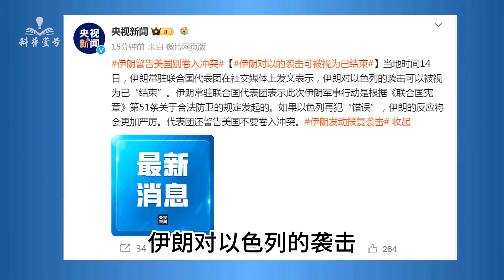伊朗反击以色列后，伊朗VS以色列民众，为何拜登让以色列别还手？